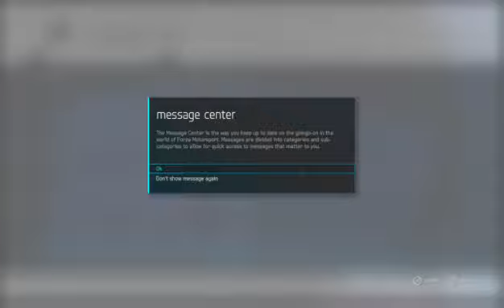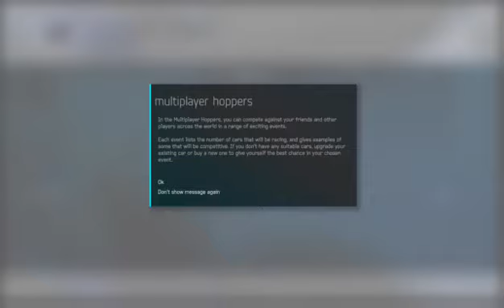Rob plays Forza 6. (Part 3)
Rob Plays: Forza. Micless, but enjoy.